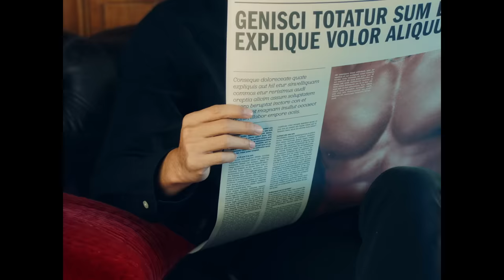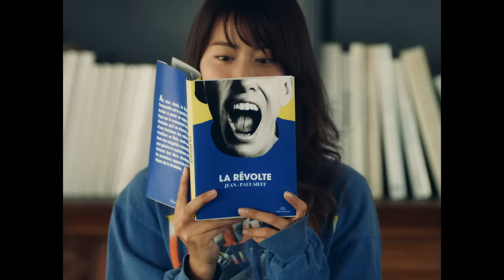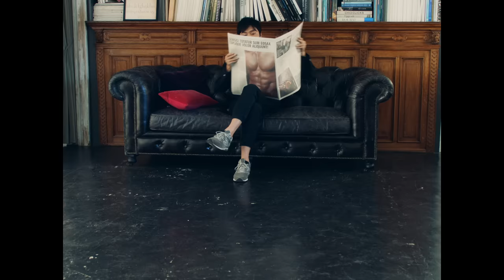Nulbarich – Sweet and Sour (Official Music Video) ［Radio Edit］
Nulbarich「Sweet and Sour」
from 3rd Album『Blank Envelope』Music Video
※テレビ東京木ドラ25"デザイナー 渋井直人の休日"ED
ダウンロード／ストリーミングはコチラから

▶▶DISCOGRAPHY

Digital Single『ASH feat. Vaundy』『ASH feat. Vaundy (n-buna from ヨルシカ Remix）』

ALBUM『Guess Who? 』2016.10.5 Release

▶▶Connect with Nulbarich

Director: Taichi Kimura(CEKAI / CAVIAR UK)
Camera: Tomoyuki Kawakami
Light: Kazuhide Toya
Art: Takehiro Hayashi(Art Be Crew), Naoto Irie(Art Be Crew)
Designer: Ken Kawata
Stylist: Keisuke “NAKED” Kanoh
Hair Make: Kyosuke Enami
Colorist: Caroline Morin (Cheat)
Production Manager: Hitomi Iwanaga(CEKAI)
Producer: Taro Mikami(CEKAI), Wataru Watanabe(CEKAI)
Production: CEKAI

Cast:
Anam Sekiguchi
Hanaco
Yuki Mihara
Yuya Tanaka
Jack-kun
Spikey John

Special Thanks: Yu Nagaba